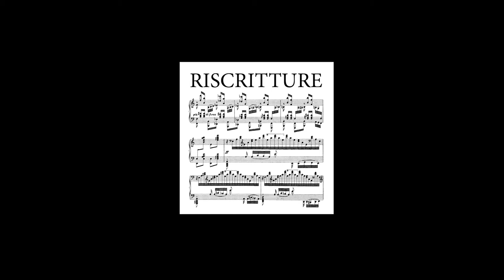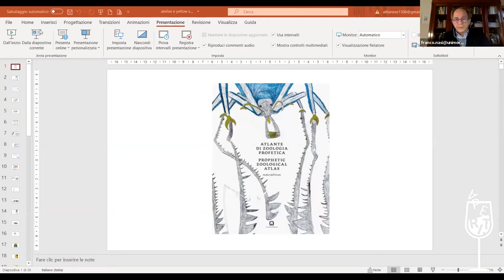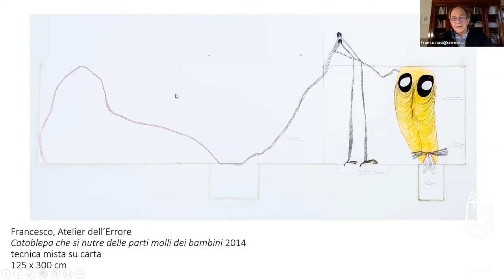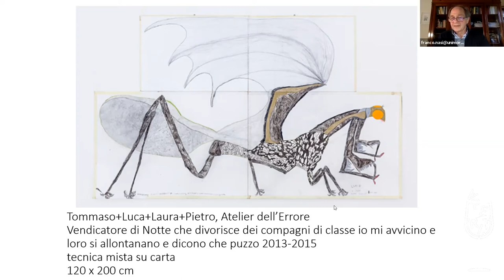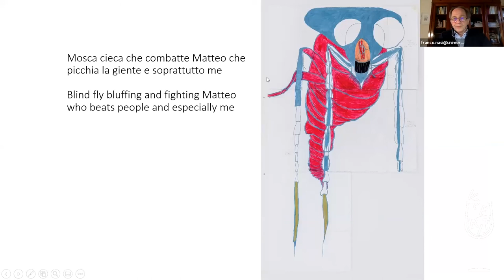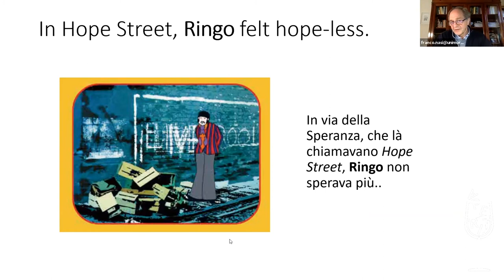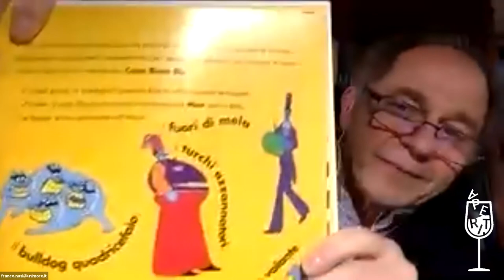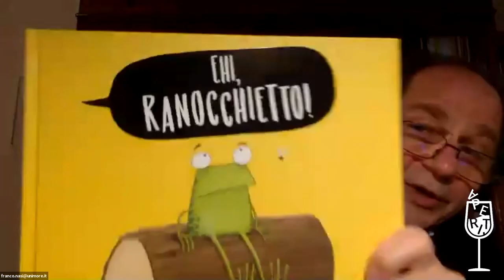Aperitivi Rimediati (18/05/21): Franco Nasi, Tradurre l'errore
Franco Nasi, Tradurre l'errore (Quodlibet, 2021): l'autore Franco Nasi dialoga con Daniele Petruccioli - interventi di Tim Parks e Massimo Bacigalupo.